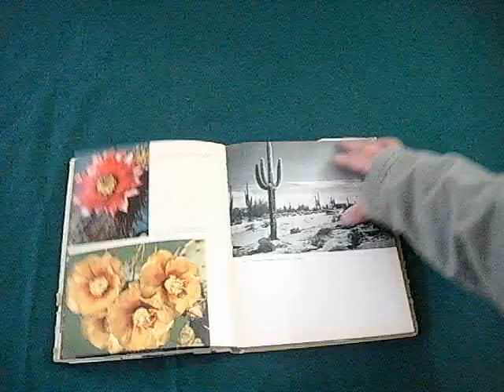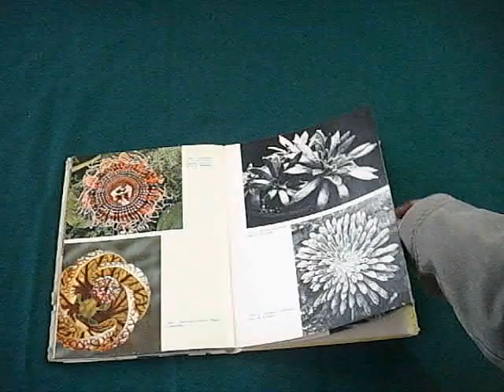Bellezas de la flora exótica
Libro editado por Laurousse en 1955, escrito en francés.  96 páginas con fotos y descripciones de plantas exóticas, compendio con traducción al español de los pies de foto.